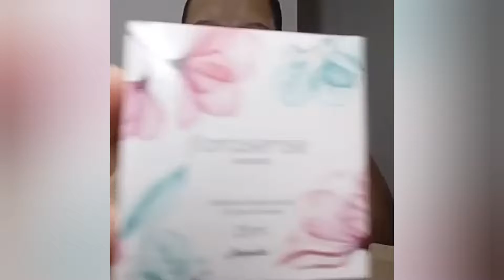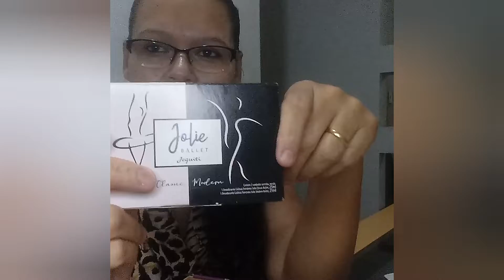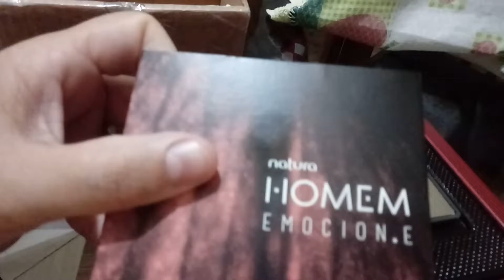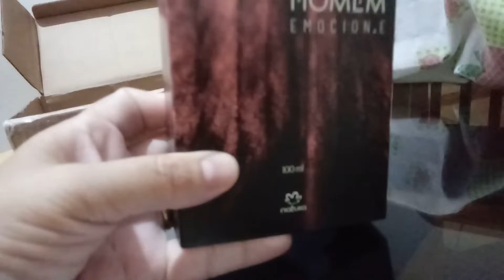Comprinhas na Shopee/Recebidos pagos Jequiti e Natura/Vlog.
Ooiii gente fiz esse Vlog mostrando comprinhas q eu fiz espero que gostem deixe seu e se escreve para não perder nossos vídeos 😘